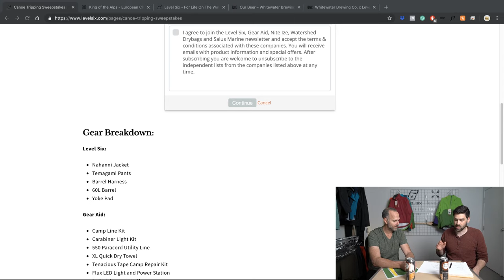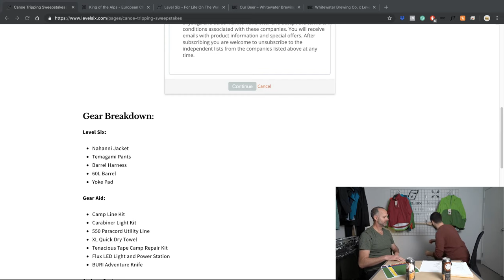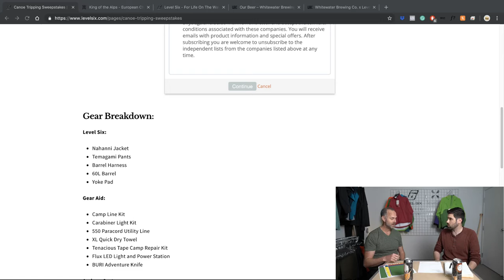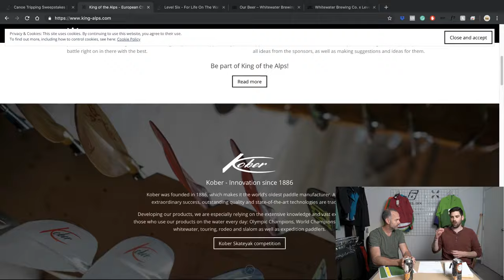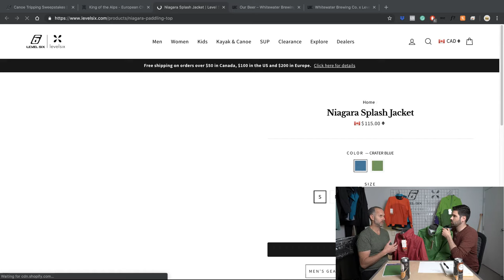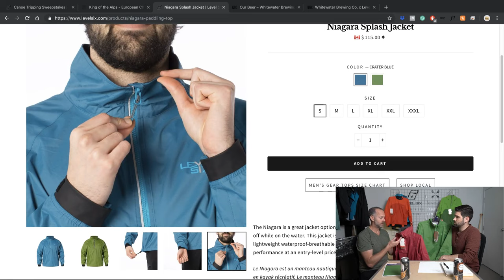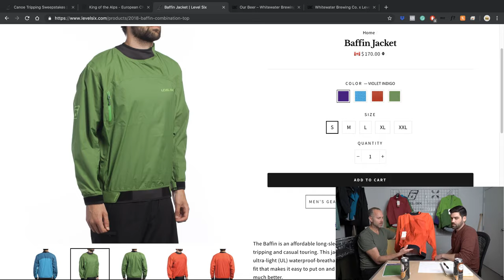Liquid Lunch - Episode 3 - How to Choose a Long Sleeve Paddling Top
Join us on Friday, May 24 @ 1:00pm (ET) as Stig and Pat discuss how to pick a long sleeve paddling top that is right for you.

Beer of the week: Astrolabe by Whitewater Brewing Co.
The tool of astronomers, astrolabes are used to locate the position of stars and galaxies. Here's your chance to explore tropical fruit, mango and papaya galaxies in this hoppy IPA universe! Astrolabe is out of this world.